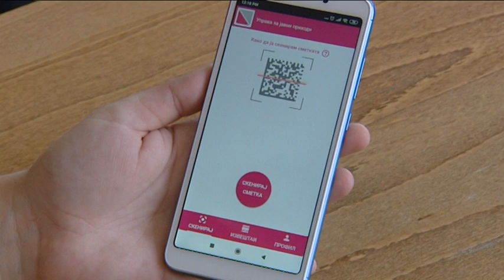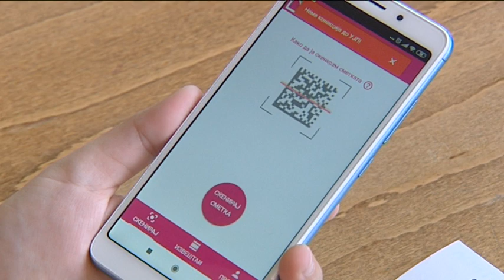„МојДДВ“ достапна и за корисниците на Ајфон, досега вкупниот поврат е 265 илјади евра